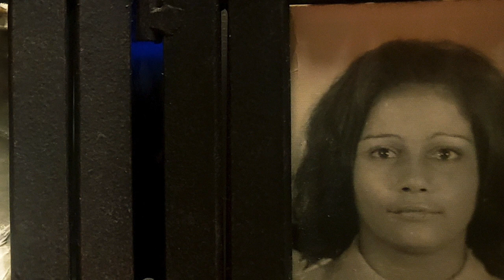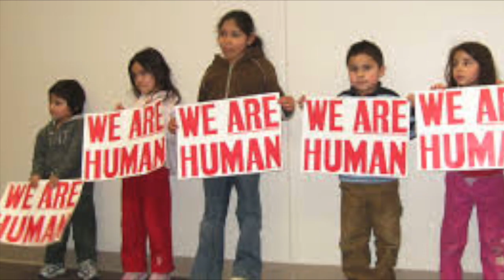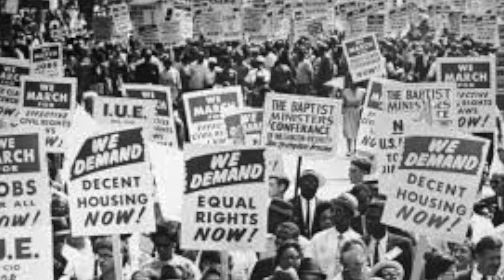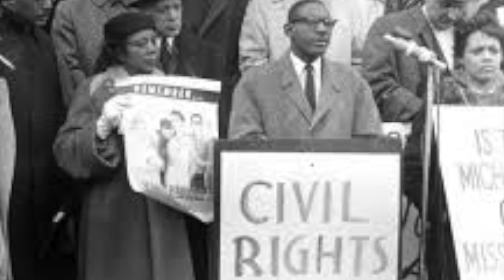We got a voicemail- Julia's remix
On January 17, 2020 we received a disturbing voicemail. In response- I felt it was important to translate his words into my own.